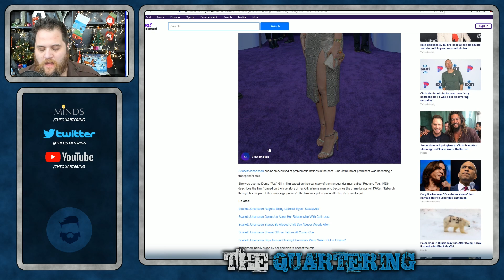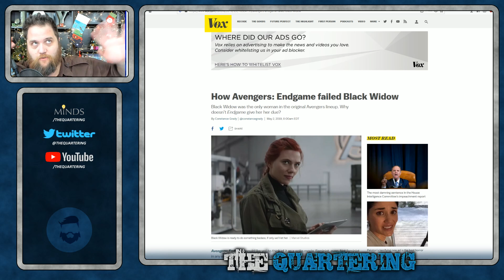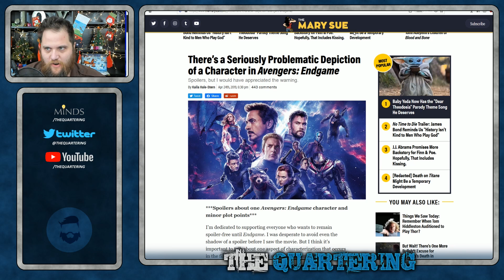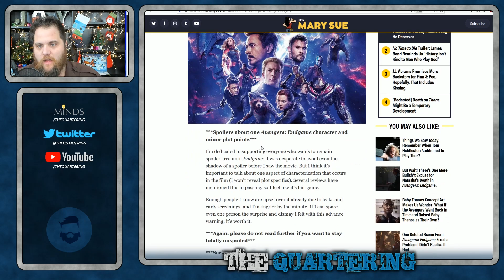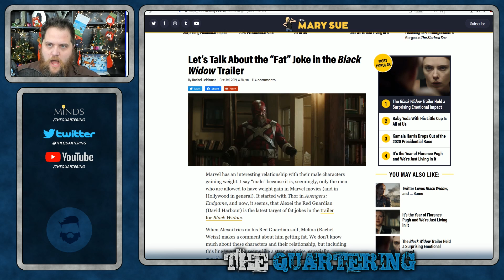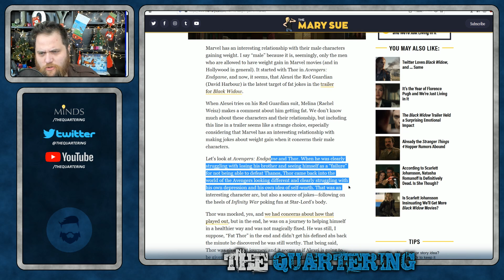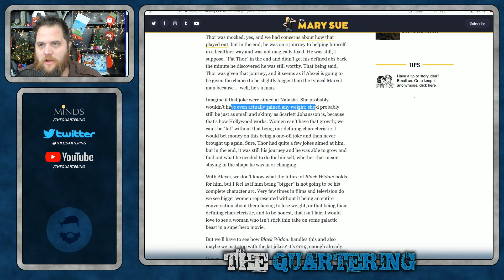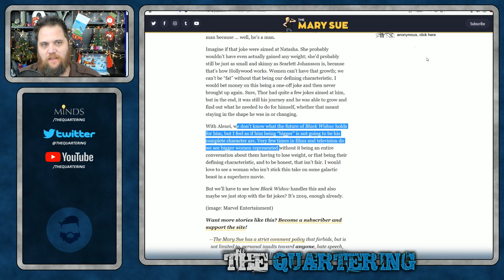Black Widow Trailer SLAMMED For Being Problematic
That's right!  Now SJW's are complaining that men are getting all the good fat acting roles apparently?  You can't make jokes though, that is forbidden.  Black Widow still looks like a decent marvel movie